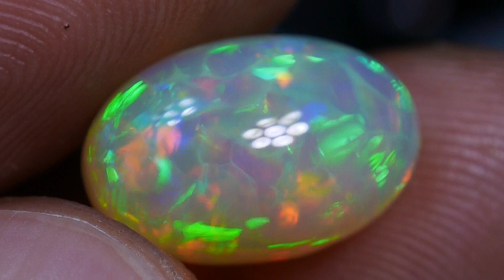KING OF COLOR EPIC NEON COLOR 5/5 FLAGSTONE PUZZLE ARMY WELO OPAL 3.20 CRT